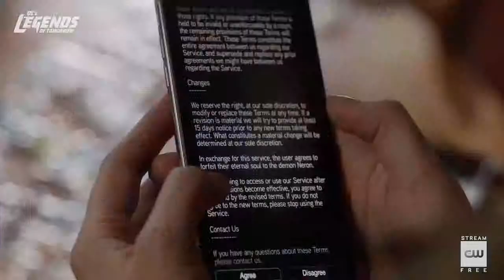DC's Legends of Tomorrow 4x16 Inside "Hey, World" (HD) Season 4 Episode 16 Inside Season Finale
DC's Legends of Tomorrow 4x16 "Hey, World" Season 4 Episode 16 Inside (Season Finale) - SEASON FINALE — While on a mission to find Ray (Brandon Routh), Constantine (Matt Ryan) and Nora (Courtney Ford) discover Neron’s evil plan. Nate (Nick Zano) convinces the Legends to think outside the box and suggests a dangerous plan to unite magical creatures and people to save the world. Caity Lotz, Dominic Purcell, Maisie Richardson-Sellers, Tala Ashe, Jes Macallan and Ramona Young also star. Kevin Mock directed the episode written by Phil Klemmer & Keto Shimizu (#416). Original airdate 5/20/2019.

DC's Legends of Tomorrow 4x16 Inside/Preview "Hey, World" (Season Finale)
DC's Legends of Tomorrow Season 4 Episode 16 Inside
DC's Legends of Tomorrow Season 4 Season Finale Inside
DC's Legends of Tomorrow 4x16 Inside "Hey, World" (HD) Season Finale

» Watch DC's Legends of Tomorrow Mondays at 8:00pm on The CW
» Starring: Caity Lotz, Brandon Routh, Dominic Purcell